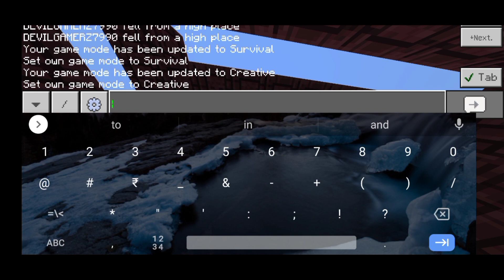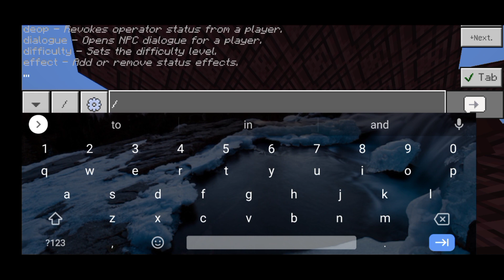THE ULTIMATE PARKOUR NOOBDA SERIES #2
THE ULTIMATE PARKOUR NOOBDA SERIS #2
DEVIL GAMERZ INTRO -  What's Up YOUTUBE  welcome  BACK TO DEVIL GAMERZ

- ABOUT - Devil Gamerz a channel
In the channel you will get gaming video and livestream

 Most ignored Tagz

MIHIRS
DEVIL GAMERZ DEVIL GAMERZ
Devil Gamerz
TECHNO gamerz TECHNO GAMERZ
TECNO BLADE. TECHNO BLADE
Ujjwal vlogs
Sourav joshi vlog
Piyushgaming
Minecraft
HIMLANDS
Yes smarty pie
Herobrine smp
New video Minecraft
Mcpe
Gamerfleet
Fleetsmp
Fleetkingdom
Anderow
Herobrine
Notyourtype
RGBucketlist
NOOB
HOW TO PLAY
MINECRAFT VIDEOS
EZIO
VLOG
VLOGZ
SOURV JOSHI VLOG
PROBOIZ⁹⁸
PROBOIZZ
¹²³⁴⁵⁶⁷⁸⁹¹⁰
What's up Welcome Back to Me new Gameplay video
IM PLAYING GAMES
MINECRAFT 😊

DEVIL SMP ⚔️

MY FAVOURITE DIALOGUE
(DEVIL KO DEVIL SMP ME MARNA IS  IMPOSSIBLE)